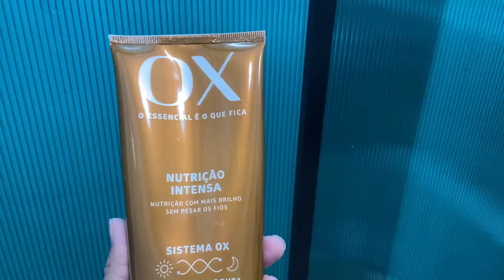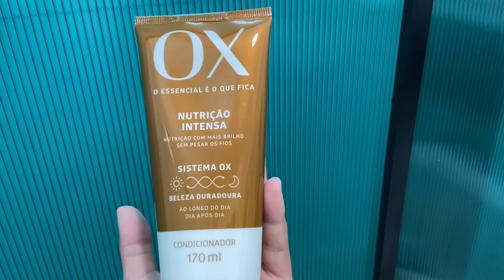ROTINA | FIZEMOS CHURRASCO PARA O ALMOÇO | COLOQUEI PÃO PARA ASSAR E NÃO DEU MUITO CERTO.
oiii pessoal no vídeo de hoje vou mostra nossa rotina ,fizemos churrasco para o almoço, mostrei também o shampoo e condicionador que uso no meu cabelo e como finalizo ele, tentamos fazer um pão francês que o mauro comprou, mais na hora de assar não deu muito certo kkkk ficou bem ruim, espero que gostem do vídeo e se inscreva no canal e deixe o like.